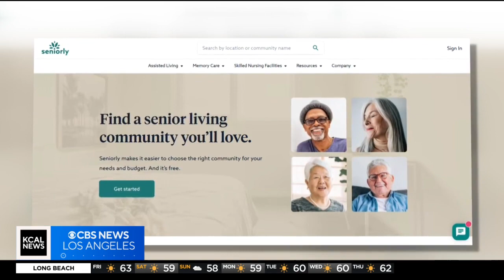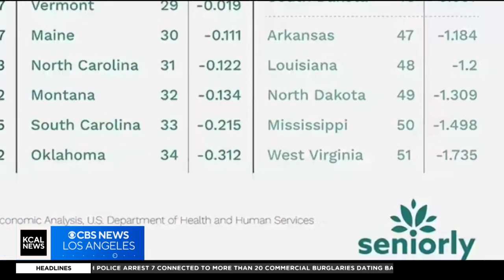California ranks high in new study measuring tech savvy seniors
KCAL News reporter Joy Benedict tells us how California seniors are staying plugged into the latest technology.